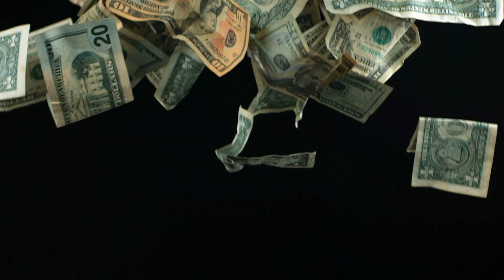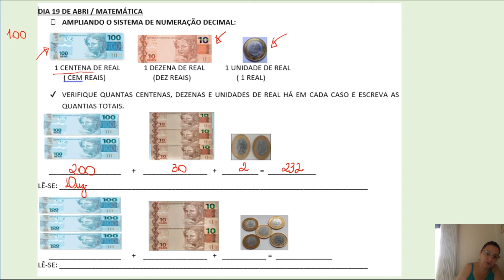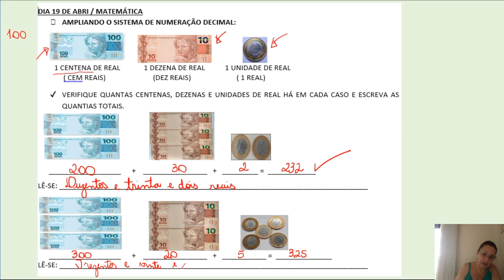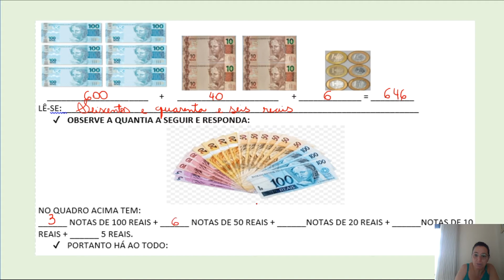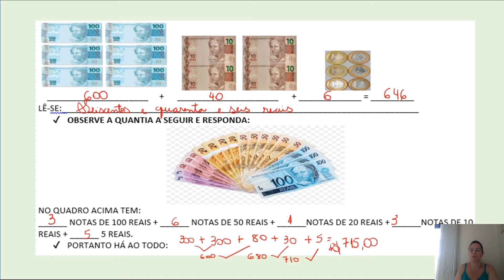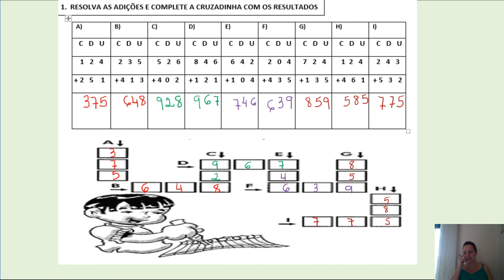Ampliando o sistema de numeração decimal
Trabalhando com centena de real, dezena de real e unidade de real